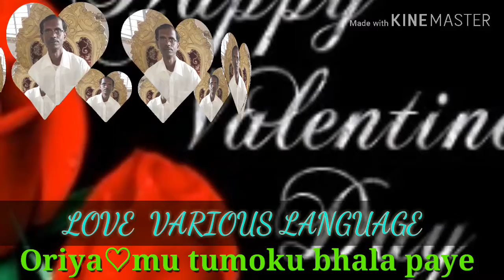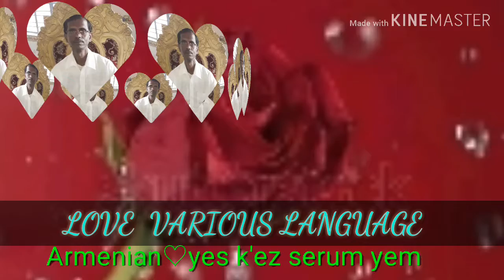Happy Valentine day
All my heartist couple take my lots of love.
Best of luck your life journey .